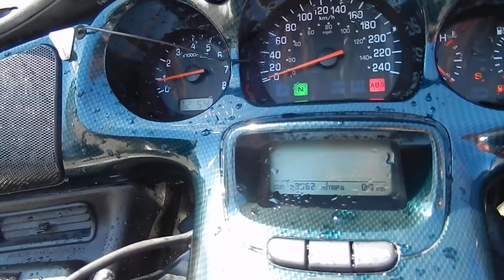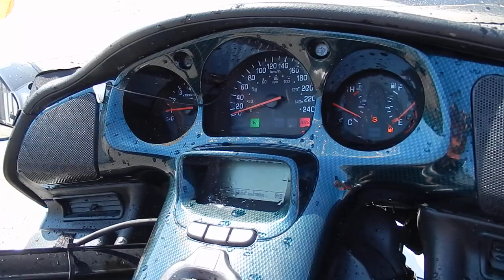No. B9688 HONDA GOLD WING GL1800